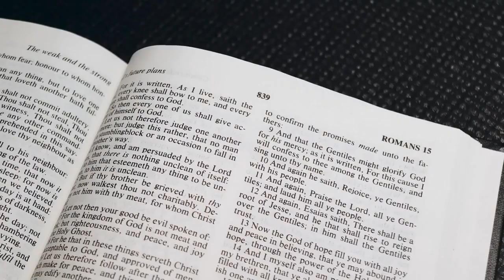How Do I Affirm My Child While Still Being True to the Gospel - Cross Examined (NSKM)